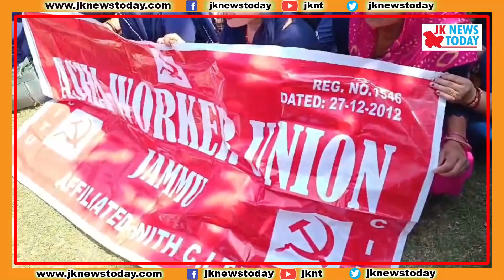Asha Workers massive protest rally in Jammu | JK News Today